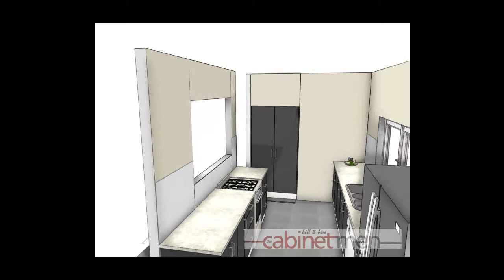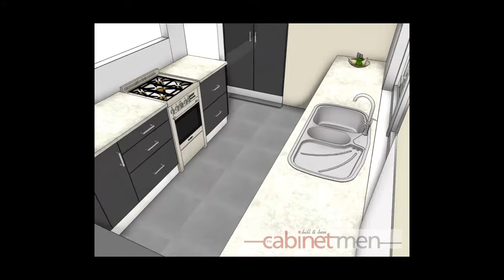Townsville New Kitchens Virtual View Makes Design Easy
Before you make any decisions on your new kitchen - see it in 3d animation.

This is the only way to be sure that your new kitchen is EXACTLY what you want.  When you see the video of how it will look - you can make changes if you want - and those changes mean that your new kitchen cabinets are perfect for you.

You can have your exact colours, tiles, benchtops, appliances in your video.  Two door fridge - yep.  Gas burner or induction stove - you will see it.  Glass splashbacks?  Yep.  Two Pak or gloss doors - yes.

How much room will there be?  You can see for yourself in the video!

This service is only available in Townsville at Bill & Ben The Cabinet Men.  Call and make a time to talk with Shane Bloomfield - Townsville's leading award winning kitchen designer.

More information including the 10 Things You Need To Know BEFORE Building Your New Kitchen Also great tips for colour selection, benchtops and getting the right accessories.